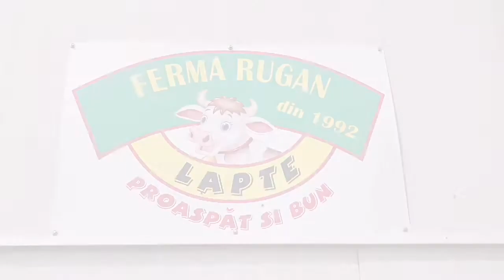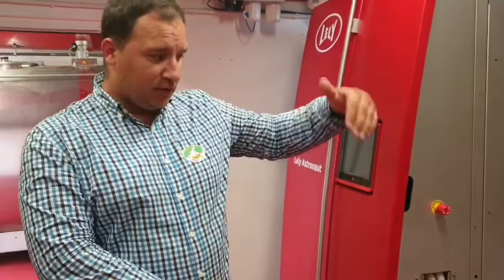Vizita la ferma zootehnică de lângă Sânnicolau Mare (25.07.2020)